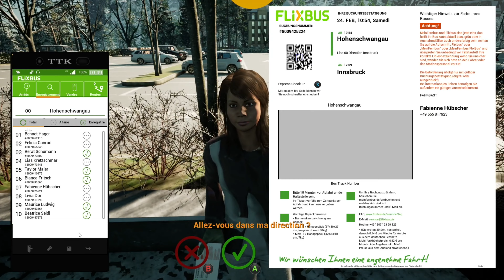🚌[FERNBUS SIMULATOR] TRAJET HOHSENCHWANGAU-INNSBRUCK EN MAN LION'S COACH C2 3RD GEN 4K60 [FR] (PC)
_-_-_-_-_-_-_-_-_­-_-_-_-_-_­­­­­­ Ouvre-moi _-_-_-_-_-_-_-_-_-_-_-_-_-­_-_-_-_­

Gameplay / Fernbus simulator Trajet Hohenschwangau vers Innsbruck en Man Lion's Coach C2  3rd Gen 4K60 (PC) en français (FR)!

DATE DE PARUTION : 28 aout 2020
DÉVELOPPEMENT : TML-Studios
ÉDITION : TML-Studios

🖥 Ma Configuration 🖥
🔵 CPU : AMD Ryzen 7 5800x
🔵 GPU : PNY Geforce RTX 3050
🔵 RAM : G.Skill Aegis Series 32 Go (2 x 16 Go) 3200 Mhz
🔵 SSD : PNY CS1030 1TB M.2 NVMe PCIe Gen3 x4
🔵 Boîtier : Antec NX420
🔵 Système d'Exploitation : Windows 10 home
🔵 Clavier : Klim Chroma RGB

🎤 Micro 🎤 KLIM Voice V2

Capture : OBS Studio
Montage vidéo : shotcut
Miniature : PhotoFiltre 7

❤ Tu as aimé ? Alors Lâche toi ➜ Lâche 1Like ❤

#​​​​​​​​​​​​​​​​​​​​​​​​​​​​​​​​​​​​​​FERNBUSSIMULATOR
#​​​​​​​​​​​​​​​​​​​​​trajet